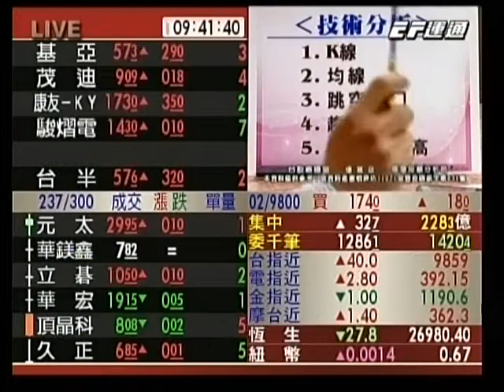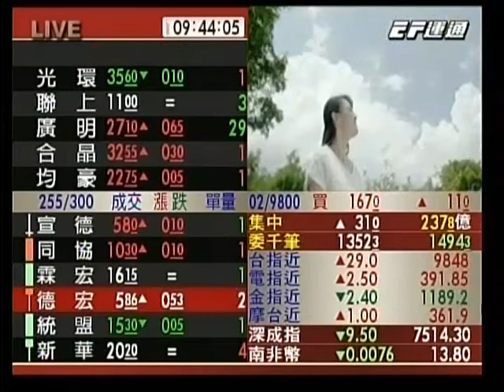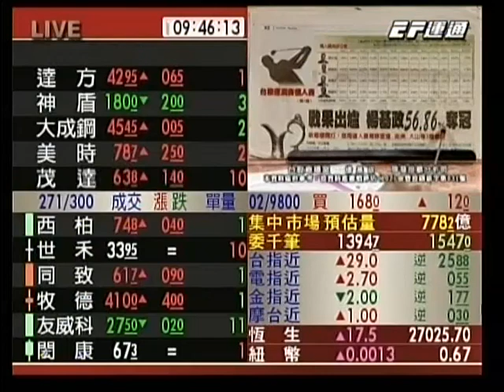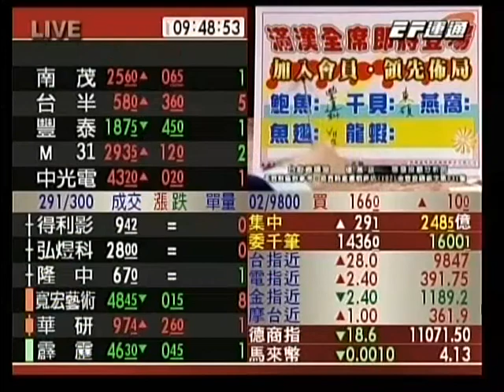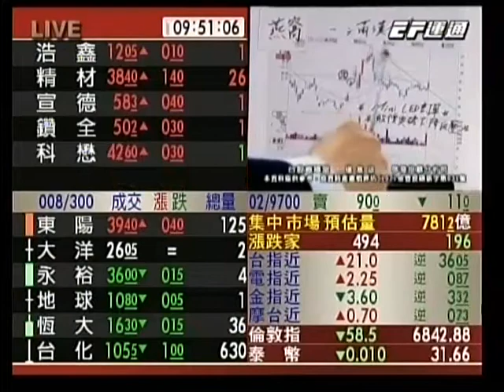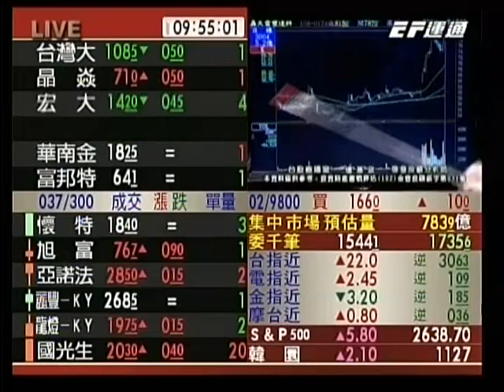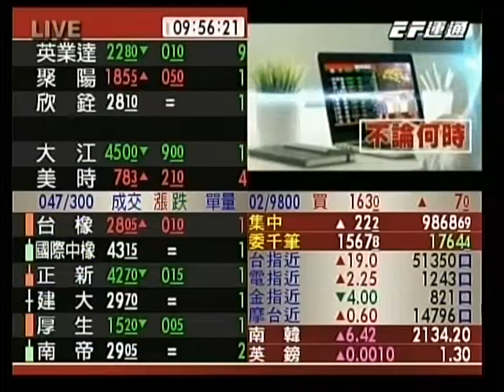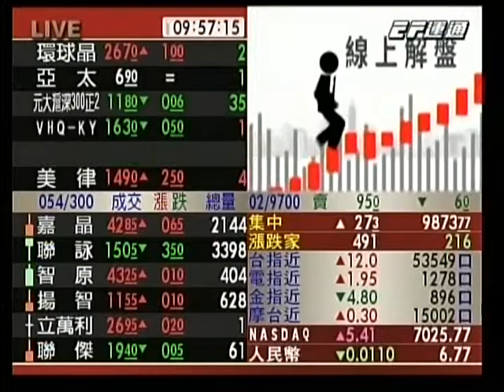20190124 0930 楊基政 台股直播室